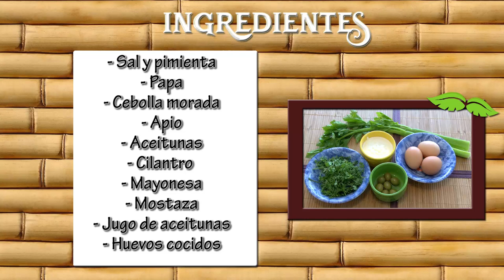Como Preparar Ensalada de Papa con Huevo - CocinaTv por Juan Gonzalo Angel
Preparación

COCINA los huevos en agua hirviendo por 14 minutos; retíralos del agua y remueve la cáscara de huevo.
PICA las papas en trozos medianos, cocínalas en agua hirviendo con sal hasta que queden suaves.
SEPARA las yemas de las claras. Agrega a las yemas la mayonesa, el vinagre, la mostaza, la paprika y el agua; bate hasta que todo quede bien incorporado.
CORTA las claras en trozos medianas y combínalas con las papas cocidas.
AÑADE la cebolla, el apio, el aderezo de yema de huevo y sazona con sal.